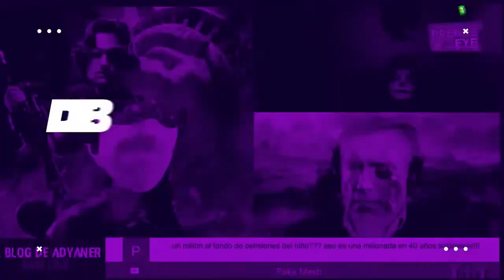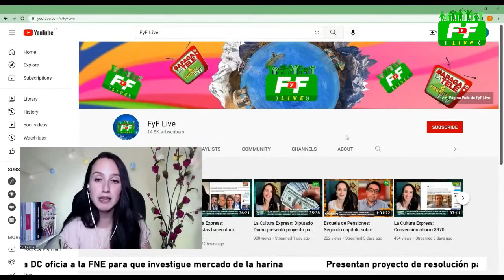REP - 🚨Las próximas REFORMAS del GOBIERNO | 🤘La Cultura Express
Hoy en La Cultura Express, ministro Marcel anunció que el Gobierno ingresará en junio la reforma tributaria y la reforma a las pensiones al Congreso. Además, por dichos de ministra Jara, dos diputados de la UDI acusan que Gobierno expropiaría fondos de pensiones.